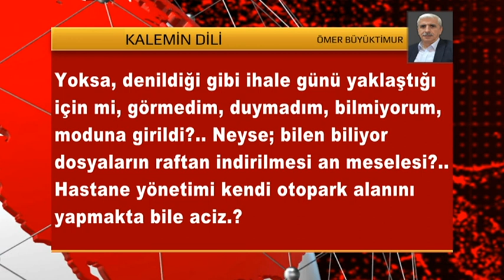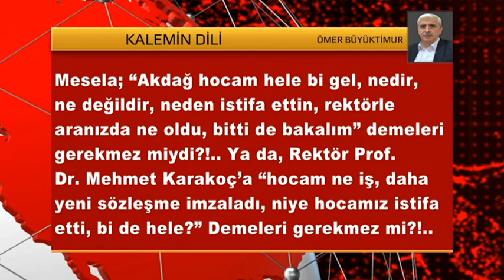2 EKİM-GAZETECİ-YAZAR ÖMER BÜYÜKTİMUR’UN BUGÜNKÜ KÖŞE YAZISININ SESLENDİRİLMİŞ VİDEOSU..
Görüş ve Önerileriniz için bizlere ulaşabilirsiniz...

WHATSSAPP   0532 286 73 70